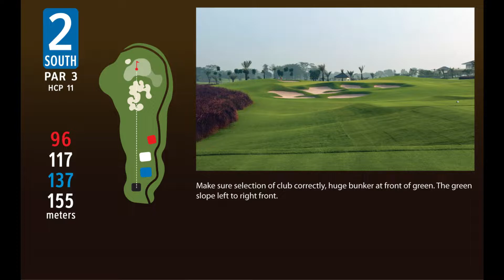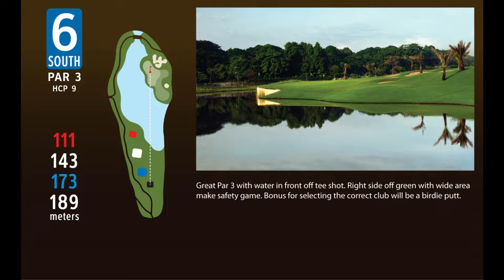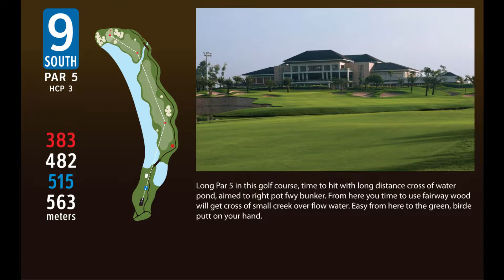Golf With Nona Jeany at Royale Jakarta Golf Club, November 6, 2022